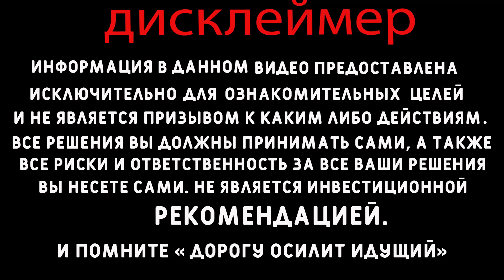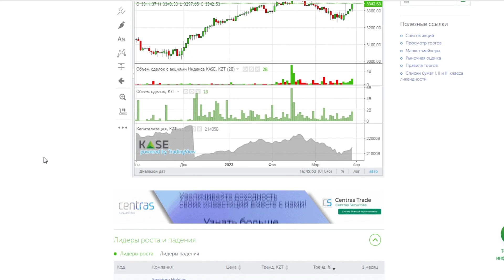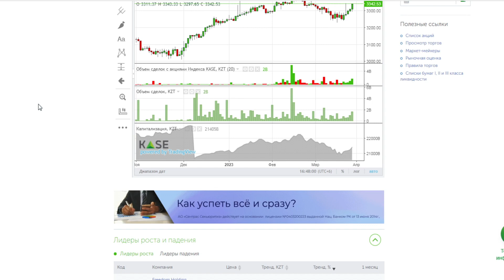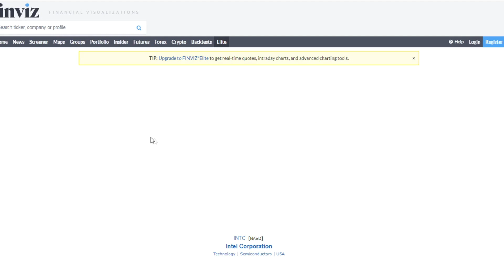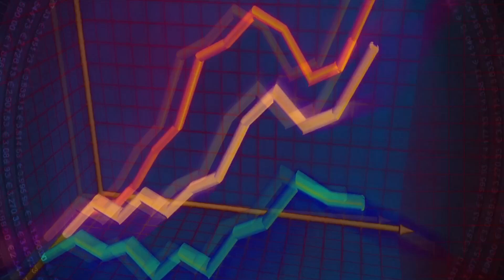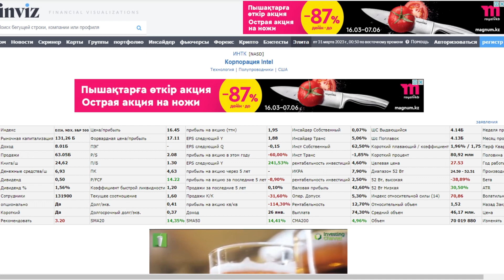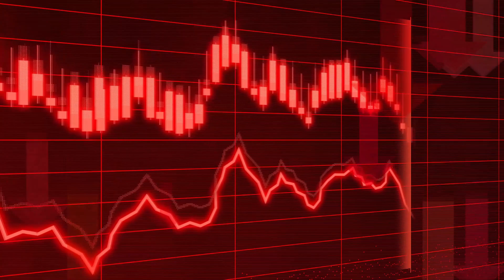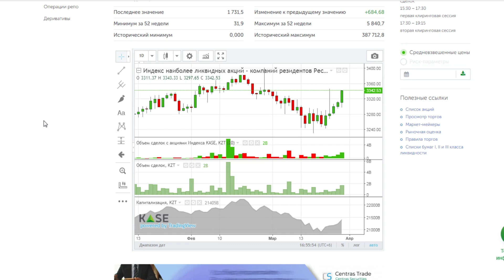INTEL сокращает дивиденды в 3 раза! Инвестиции в Казахстане. Дивиденды Казтрансойл.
Полупроводниковый гигант Intel объявил в феврале, что сократит свои дивиденды на колоссальные 66%, до 0,125 доллара в квартал. Для многих это не стало неожиданностью, поскольку производитель чипов изо всех сил пытался сохранить положительный свободный денежный поток в последние кварталы.